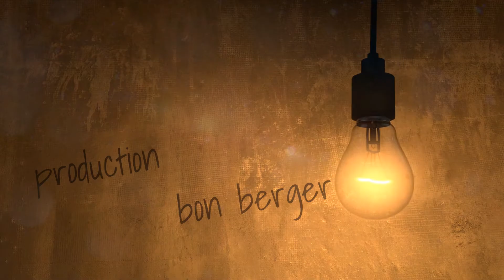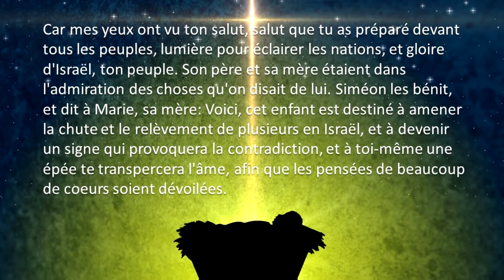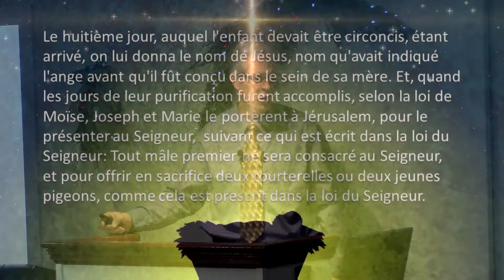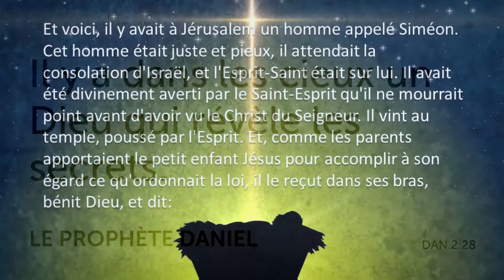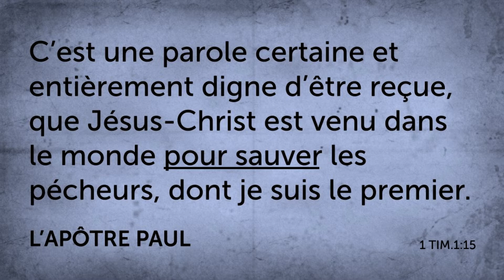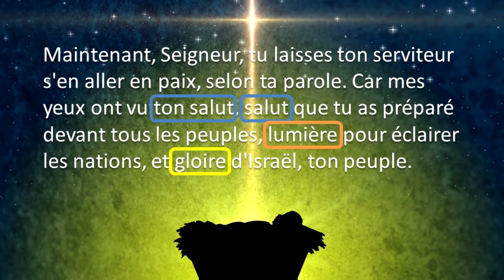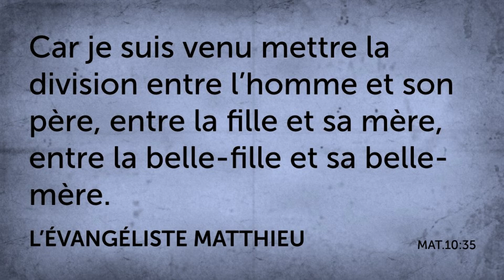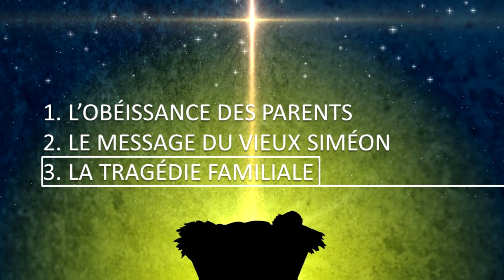Le premier Noël.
Voici un message pour le temps des fêtes pour le croyant. Le vrai sens de la saison doit toujours être prêché et encouragé dans l'église de Jésus-Christ, afin que les enfants de Dieu puissent voir au-delà des rencontres de famille, des réceptions et des cadeaux pour se souvenir du sens traditionnel de la fête de Noël. C'est pourquoi cette prédication fut offerte au Bon Berger pour atteindre cet objectif de souligner la vraie raison pour la saison.
Bonne écoute!

Musique et effets de:
epidemic sounds

Inscrivez-vous pour nous encourager au vidéos viennent des sites suivants

epidemic sounds